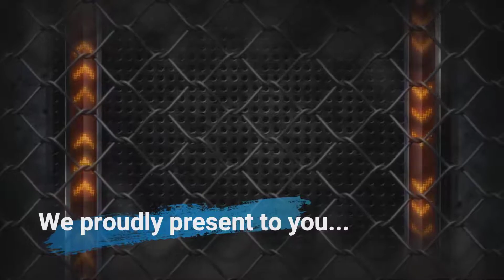CJ and Case The Crew episode 1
In this episode, you will see a lot of raging as well as enjoyable racing. Also having a brainstorming session.

-Cj and Case